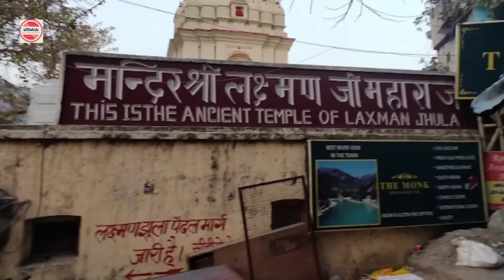ಭಾರತದ ಆಧ್ಯಾತ್ಮಿಕ ರಾಜಧಾನಿ ರಿಷಿಕೇಶ | ಗಂಗಾ ನದಿ | Rishikesh | River ganga | Uttarakhand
Rishikesh is a city in India’s northern state of Uttarakhand, in the Himalayan foothills beside the Ganges River. The river is considered holy, and the city is renowned as a center for studying yoga and meditation.
ಹಿಮಾಲಯದ ತಪ್ಪಲಿನಲ್ಲಿ ಗಂಗಾ ನದಿಯ ತೀರದಲ್ಲಿರುವ ರಿಷಿಕೇಶ ಪಟ್ಟಣದ ಸಂಪೂರ್ಣ ಮಾಹಿತಿ